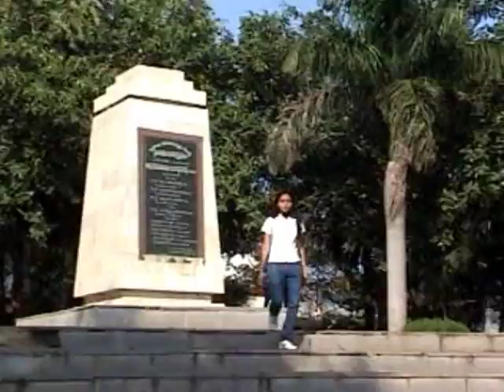Visiting Kailashgiri in Vishakhapatnam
Kailashgiri is a small hill in Vishakhapatnam. There is a ropeway service to carry people to the top of the hill. Alternatively one may go by motor vehicles or go by walk. There is a view point at the eastern side of the hill which is called “Tinanic View Point”. There is a nice park and beautiful shiva statue on the hills. The view of the sea from the hill is marvelous. There is a toy train to attach children. You can easily spend half day in Kailashgiri without getting bored.